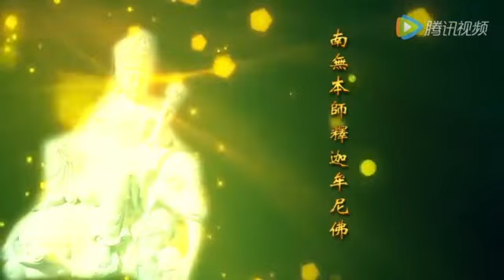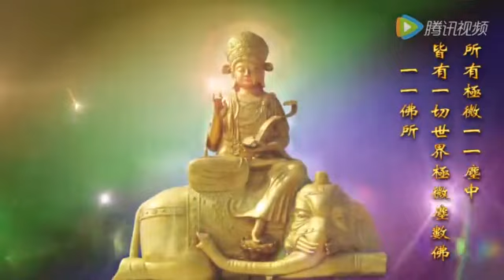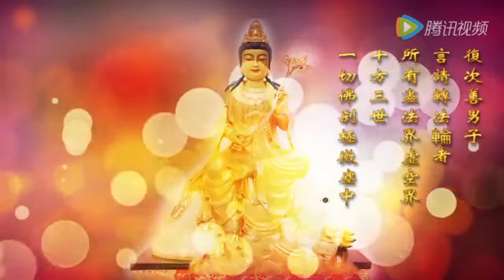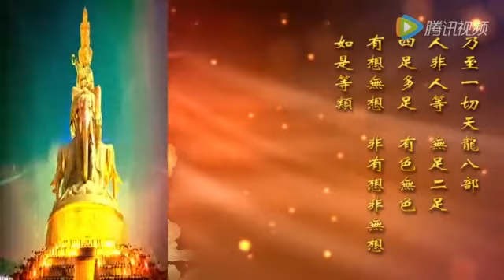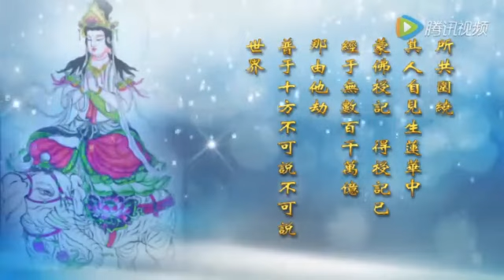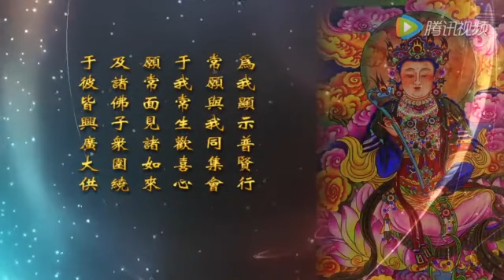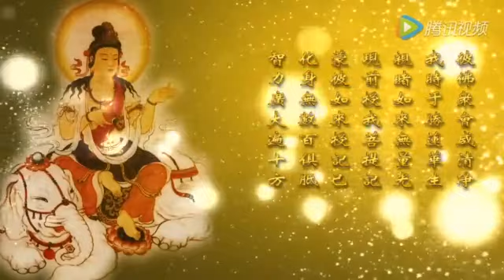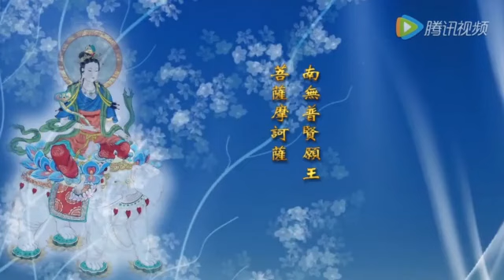《普贤菩萨行愿品》印能法师念诵